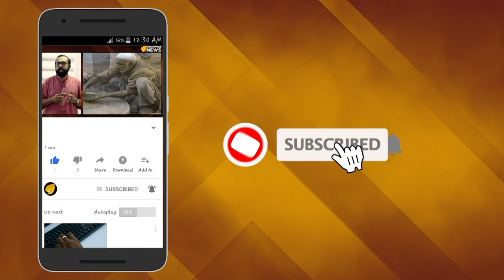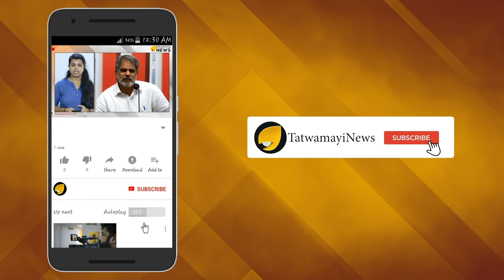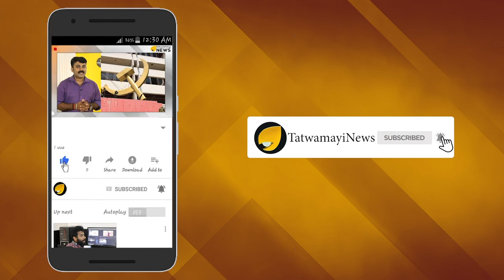ചോദിച്ച വേഗത്തില്‍ തിരിച്ചുപറയും; അതൊക്കെ ഈസിയാ ദേവനന്ദയ്ക്ക്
നേരില്‍ കണ്ടവര്‍ക്കും കേട്ടറി‍ഞ്ഞവര്‍ക്കുമെല്ലാം അദ്ഭുതമാവുകയാണ് അഞ്ചാം ക്ലാസ് വിദ്യാര്‍ത്ഥിനി ദേവനന്ദ. കണ്ണൂര്‍ജില്ലയിലെ ഇരിക്കൂര്‍ പഞ്ചായത്തില്‍ ചേടിച്ചേരി ദേശമിത്രം യു പി സ്കൂളിലെഅഞ്ചാം ക്ലാസ് വിദ്യാര്‍ത്ഥിയായ ഈ മിടുക്കി പറയുന്നത് കേട്ടാല്‍ ഏവരും ഒന്നന്പരക്കും. നമ്മള്‍ പറയുന്ന എല്ലാ വാക്കുകളും വാചകങ്ങളും ക്ഷണനേരം കൊണ്ട് തിരിച്ചുപറയാനാകുമെന്നതാണ് ദേവനന്ദയുടെ കഴിവിനെ വേറിട്ട് നിര്‍ത്തുന്നത്.